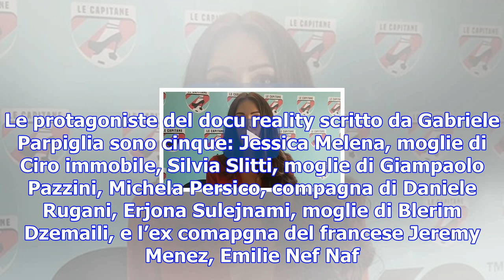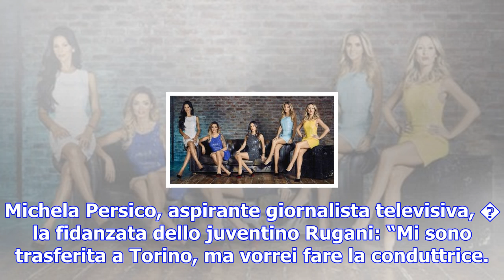Ecco le capitane, docu-reality con le compagne dei calciatori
21 novembre 2017 - Milano Ecco le Capitane. E che capitane. Le vedremo in tv, da venerd�, in chiaro,...